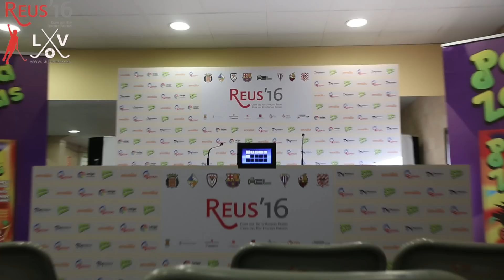Inside the rink ... the King Cup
Vive desde dentro de la pista los instantes previos a los partidos de la Copa del Rey de 2016 disputada en Reus